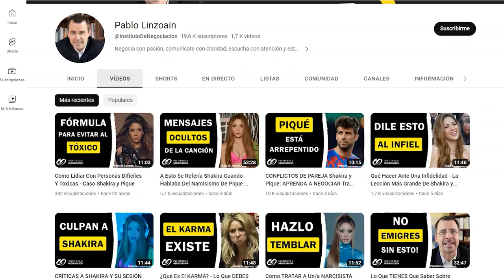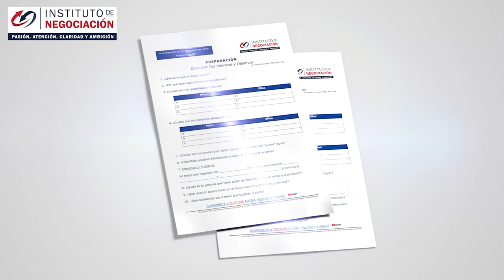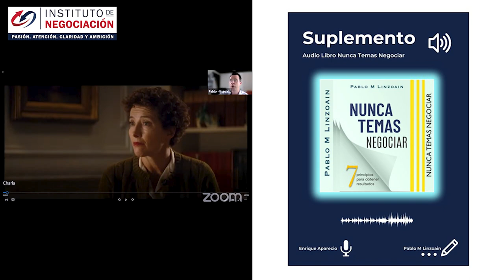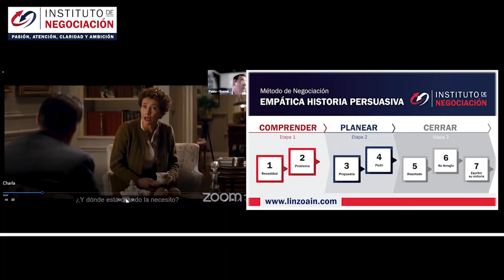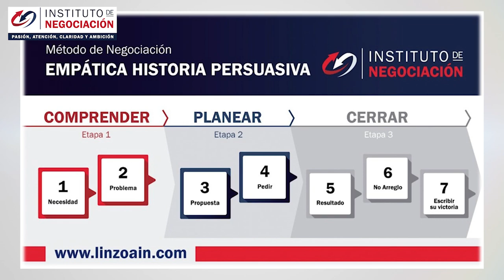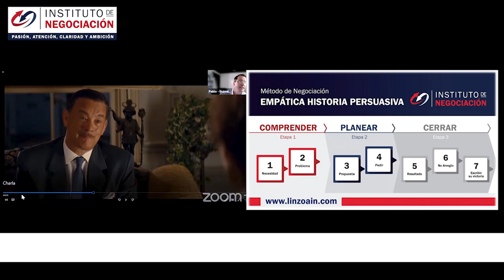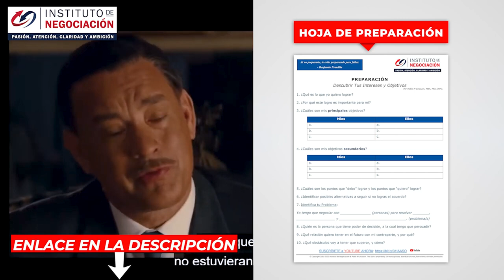Capta Toda La ATENCIÓN - Técnicas INFALIBLES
👉🏻 El destacado experto internacional en negociación, Pablo M. Linzoain, muestra Capta Toda La ATENCIÓN - Técnicas INFALIBLES